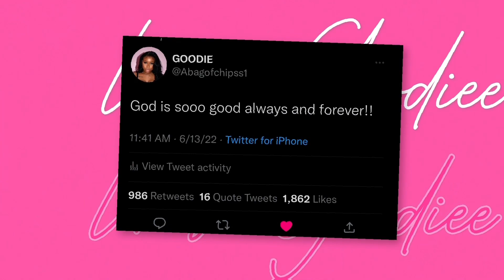Stand On Business! Let Time Work for You + Don't let em trick you out ya spot|20 SOMETHING'S PODCAST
I also want to welcome you to my Podcast 20 SOMETHING'S; Were we get raw, real, and transparent.
I do not shy away from being blunt and speaking my views and opinions, so if this sounds like something you'd relate to, feel free to stick around and enjoy the dope content I've already posted and the many many more to come!